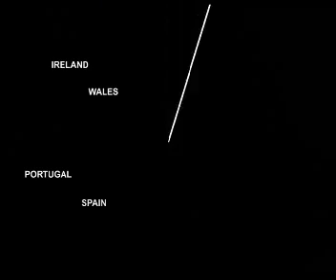Rugby - Image Film for ENC 7s in Hanover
hanover presents next years enc 7s rugby finals.